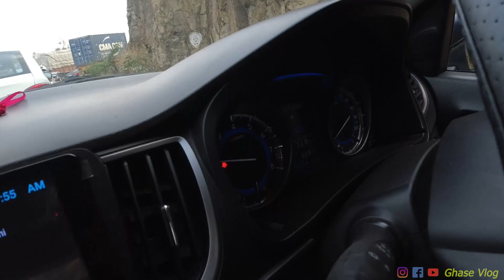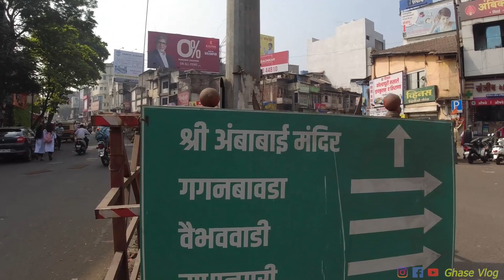Kolhapur | Mahalaxmi temple | family trip | कोल्हापूर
Hi, am vishnu d ghase... welcome to our you tube channel Ghase vlog

नमस्कार,
राम राम मंडळी आज आपण माझ्या कुटुंबासोबत फिरायला महालक्ष्मी मंदिर येथे निघालो आहोत, जाता जाता कोणत्या गोष्टी घडतात त्या तुम्हाला पाहायला मिळतील तसेच मंदिराची थोडीफार माहिती मी तुम्हाला सांगेन व्हिडिओ संपूर्ण बघा आणि व्हिडिओची मजा घ्या धन्यवाद

cycling

car